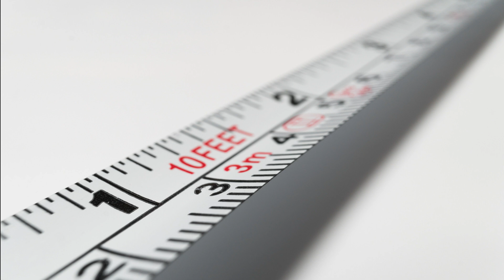What are weird habits of famous people || பிரபலங்களின் வினோத பழக்கங்கள் 🤗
In this video we are going to see the weird/strange/unique habits of famous people.  Interesting and good ones 😍

Sharechat: connect with mahi